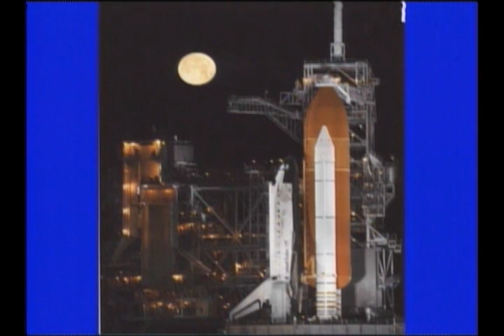2329 01 Bowie News and Views - Dick Arnold Part I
flash f4v